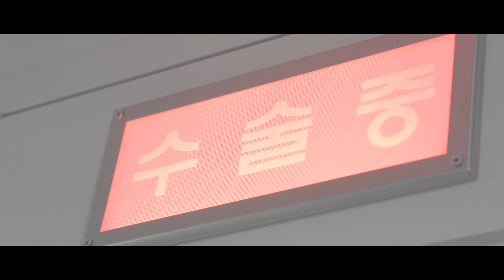발목골절 수술(정형외과 원성훈)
Q. 발목골절 수술이 필요한 이유와
수술을 고려할 수 있는 적응증에는 어떤 것이 있나요?

발목 주변의 골절 시 정상 해부학적 구조에서
약간의 변화만 발생하더라도 관절 기능의 장애가 발생할 수 있습니다.
특히, 발목 관절은 체중을 전달하는 부위이기 때문에
손상 시 연골 손상을 동반하는 경우가 많습니다.
또한 추후 관절염이 발생할 가능성이 높아
정상 관절의 모양을 유지해주는 것이 매우 중요합니다.
따라서 최근에는 골절편의 전위가 거의 없는 아주 미미한 골절을 제외하고
수술적 치료를 시행하고 있습니다.

Q. 수술방법은 어떤 식으로 이루어지나요?

-관혈적 정복 및 내고정술 :
골절부위를 눈으로 직접 확인하며
정상 해부학적 구조에 맞춰 정복시키고
금속판 또는 나사를 이용해 골절편을 단단하게 고정해주는 방법으로
가장 많이 사용 되는 수술법입니다.

-비관혈적 정복 및 내고정술 :
골절부위를 눈으로 직접 보지 않고
수술 중 방사선 촬영 등의 방법을 이용해
골수내정 등을 이용하여 골절편을 고정해주는 방법입니다.

-비관혈적 정복 및 외고정술 :
수술 시 피부 절개 부위의 심한 손상이나, 수술부위의 부종이 심해
즉각적인 관혈적 정복이 어려울 것으로 사료되는 경우 주로 사용되는 방법으로
추후 관혈적 정복술을 통한 내고정술로 전환하는
단계적 수술을 시행하는 경우가 많습니다.

Q. 수술후 주의사항은 무엇인가요?

급성기에는 수술부위의 주기적인 무균적 소독과정과 얼음 찜질, 하지거상 등
부종을 감소시키기 위한 조치가 필요하며,
수술 후 골절 부위의 유합이 일어나기 전까지는 목발 등을 이용해
체중 부하를 하지 않는 것이 중요합니다.

단순 골절인 경우에도 약 6주 후에 체중부하가 가능하고
체중이 많이 실리는 부위가 손상 되었거나 경비인대 손상이 동반된 경우에는
약 10~12주 후에 체중부하를 시도하게 됩니다.
골유합을 방해하는 흡연, 음주 등은 삼가는 것이 중요합니다.